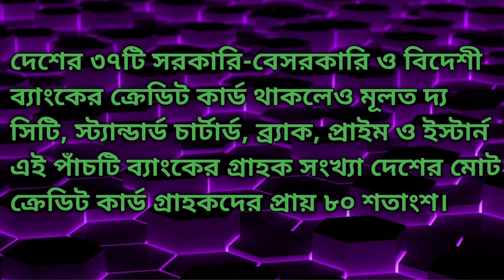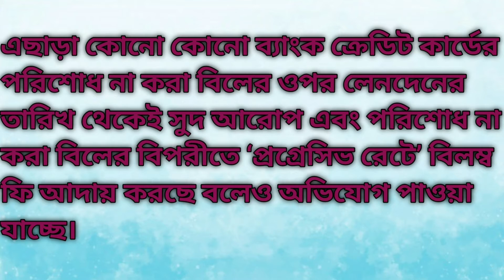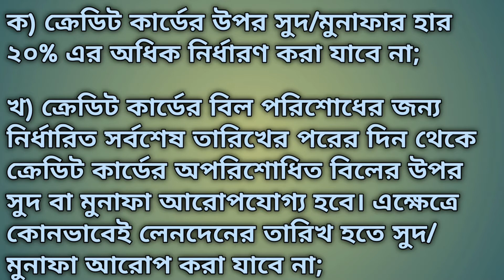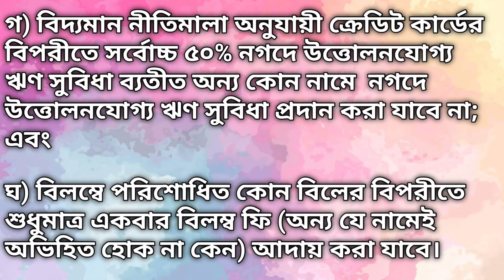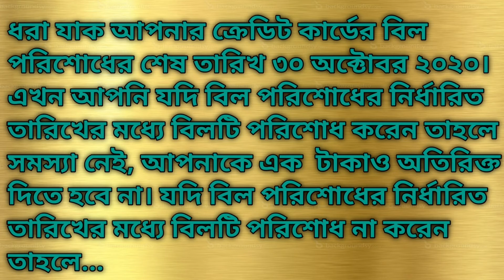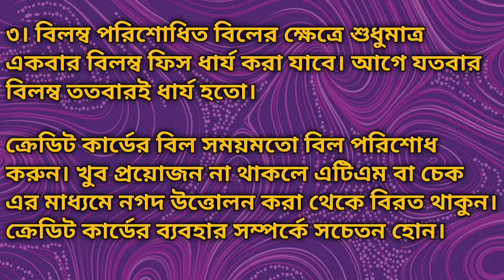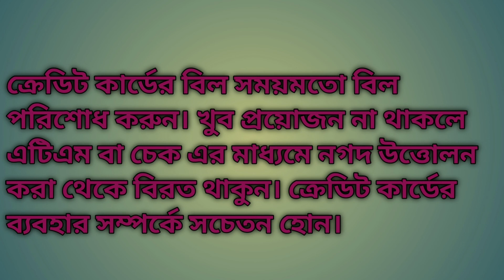ক্রেডিট কার্ডের সুদে লাগাম টানল বাংলাদেশ ব্যাংক-সুদ কমলো,সুবিধা বাড়লো।Credit card interest Bangdesh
ক্রেডিট কার্ডের সুদে লাগাম টানল কেন্দ্রীয় ব্যাংক।

দেশের ৩৭টি সরকারি-বেসরকারি ও বিদেশী ব্যাংকের ক্রেডিট কার্ড থাকলেও মূলত দ্য সিটি, স্ট্যান্ডার্ড চার্টার্ড, ব্র্যাক, প্রাইম ও ইস্টার্ন এই পাঁচটি ব্যাংকের গ্রাহক সংখ্যা দেশের মোট ক্রেডিট কার্ড গ্রাহকদের প্রায় ৮০ শতাংশ। দেশের ব্যাংকগুলো প্রদত্ত ক্রেডিট কার্ড সংখ্যা ১৫ লাখ ৯৭ হাজার ৭৪৮। মাসে গড়ে লেনদেন হয় এক হাজার কোটি টাকা। এদের মধ্যে কোনো গ্রাহক নির্ধারিত সময়ে বিল পরিশোধে ব্যর্থ হলে সংশ্লিষ্ট ব্যাংক আদায় করতো ২৭ শতাংশ পর্যন্ত সুদ।

২০১৭ সালের ৩ আগস্ট ক্রেডিট কার্ড বিষয়ে বাংলাদেশ ব্যাংক থেকে নীতিমালা জারি করা হয়। তাতে বলা হয়েছিল, ক্রেডিট কার্ডের সুদহার সংশ্লিষ্ট ব্যাংকের অন্যান্য ঋণের সুদের সর্বোচ্চ সুদহারের চেয়ে ৫ শতাংশের বেশি হবে না এবং এ সুদহার কেবল অপরিশোধিত বকেয়া স্থিতির ওপর প্রযোজ্য হবে। ওই নীতিমালার নির্দেশনা অনুযায়ী, ক্রেডিট কার্ডে নির্ধারিত সীমার সর্বোচ্চ ৫০ শতাংশ আগাম হিসেবে নগদ উত্তোলন করা যাবে এবং ক্রেডিট কার্ডের বিপরীতে গ্রাহককে কোনো আনসলিসিটেড ঋণ বা অন্য কোনো ঋণ দেয়া যাবে না।

কিন্তু দেখা যায় কোনো কোনো ব্যাংক ওই নির্দেশনা লঙ্ঘন করে ক্রেডিট কার্ডের বিপরীতে অতিরিক্ত সুদ আরোপ করছে এবং বিভিন্ন নামে বিভিন্ন প্রকার নগদে উত্তোলনযোগ্য ঋণ সুবিধা দিচ্ছে। এ ধরনের তৎপরতা ব্যাংকের ঋণ ঝুঁকি বাড়াচ্ছে এবং এ ধরনের ঋণের ওপর ফ্ল্যাট রেটে অযৌক্তিকভাবে বেশি সুদ আরোপ/আদায় করছে; যা গ্রাহকের স্বার্থ ক্ষুণ্ন করছে। এছাড়া কোনো কোনো ব্যাংক ক্রেডিট কার্ডের পরিশোধ না করা বিলের ওপর লেনদেনের তারিখ থেকেই সুদ আরোপ এবং পরিশোধ না করা বিলের বিপরীতে 'প্রগ্রেসিভ রেটে' বিলম্ব ফি আদায় করছে বলেও অভিযোগ পাওয়া যাচ্ছে।

এ অবস্থায় ক্রেডিট কার্ড লিমিটের বিপরীতে ঋণ সুবিধাসহ মুনাফা যৌক্তিকীকরণ এবং গ্রাহকদের স্বার্থ সংরক্ষণের জন্য বাংলাদেশ ব্যাংক কয়েকটি সিদ্ধান্ত গ্রহণ করে ২৪ সেপ্টেম্বর ২০২০ তারিখে একটি প্রজ্ঞাপন জারি করে। কেন্দ্রীয় ব্যাংকের ব্যাংকিং প্রবিধি ও নীতি বিভাগ থেকে জারী করা উক্ত প্রজ্ঞাপনে  নির্দেশনা প্রদান করা হয়েছেঃ

ক) ক্রেডিট কার্ডের উপর সুদ/মুনাফার হার ২০% এর অধিক নির্ধারণ করা যাবে না;

খ) ক্রেডিট কার্ডের বিল পরিশোধের জন্য নির্ধারিত সর্বশেষ তারিখের পরের দিন থেকে ক্রেডিট কার্ডের অপরিশোধিত বিলের উপর সুদ বা মুনাফা আরোপযোগ্য হবে। এক্ষেত্রে কোনভাবেই লেনদেনের তারিখ হতে সুদ/মুনাফা আরোপ করা যাবে না;

গ) বিদ্যমান নীতিমালা অনুযায়ী ক্রেডিট কার্ডের বিপরীতে সর্বোচ্চ ৫০% নগদে উত্তোলনযোগ্য ঋণ সুবিধা ব্যতীত অন্য কোন নামে  নগদে উত্তোলনযোগ্য ঋণ সুবিধা প্রদান করা যাবে না; এবং

ঘ) বিলম্বে পরিশোধিত কোন বিলের বিপরীতে শুধুমাত্র একবার বিলম্ব ফি (অন্য যে নামেই অভিহিত হোক না কেন) আদায় করা যাবে।

এছাড়া ক্রেডিট কার্ডের আগের নীতিমালার অন্যান্য শর্ত অপরিবর্তিত থাকবে।

এ নির্দেশনা ১ অক্টোবর ২০২০ তারিখ হতে কার্যকর হবে।

তাহলে প্রশ্ন হচ্ছে বাংলাদেশ ব্যাংক  এই নীতিমালা জারি করার কারনে একজন ক্রেডিট কার্ড গ্রাহক কিভাবে উপকৃত হবেন?

মনে করি আপনি ক্রেডিট কার্ড দিয়ে ১০০০০ টাকার শপিং করলেন এবং ২০০০০ টাকা চেকের মাধ্যমে নগদ উত্তোলন করলেন। তাহলে আপনার ক্রেডিট কার্ডের মোট বিল ৩০০০০ টাকা। বর্তমানে ব্যাংকগুলো ৪৫-৫০ দিন পর্যন্ত ঋণ পরিশোধের সুযোগ দেয়। ধরা যাক আপনার ক্রেডিট কার্ডের বিল পরিশোধের শেষ তারিখ ৩০ অক্টোবর ২০২০। এখন আপনি যদি বিল পরিশোধের নির্ধারিত তারিখের মধ্যে বিলটি পরিশোধ করেন তাহলে সমস্যা নেই, আপনাকে এক  টাকাও অতিরিক্ত দিতে হবে না। যদি বিল পরিশোধের নির্ধারিত তারিখের মধ্যে বিলটি পরিশোধ না করেন তাহলে...

ক্রেডিট কার্ড ব্যাবহারকারীদের জন্য স্বস্তিদায়ক খবর!

১। সুদের হার ২০% বেশি ধার্য করা যাবে না। আগে ছিল প্রায় ২৪-২৭%।

২। বিল পরিশোধের শেষ দিন অতিবাহিত হবার পরের দিন থেকে সুদ গণনা করতে হবে। আগে প্রযোজ্য ক্ষেত্রে লেনদেনের তারিখ হতেই অনেক ব্যাংক সুদ ধার্য করত।

৩। বিলম্ব পরিশোধিত বিলের ক্ষেত্রে শুধুমাত্র একবার বিলম্ব ফিস ধার্য করা যাবে। আগে যতবার বিলম্ব ততবারই ধার্য হতো।

ক্রেডিট কার্ডের বিল সময়মতো বিল পরিশোধ করুন। খুব প্রয়োজন না থাকলে এটিএম বা চেক এর মাধ্যমে নগদ উত্তোলন করা থেকে বিরত থাকুন। ক্রেডিট কার্ডের ব্যবহার সম্পর্কে সচেতন হোন।